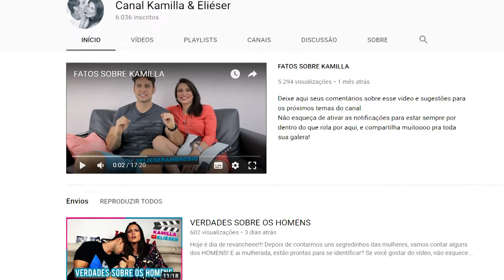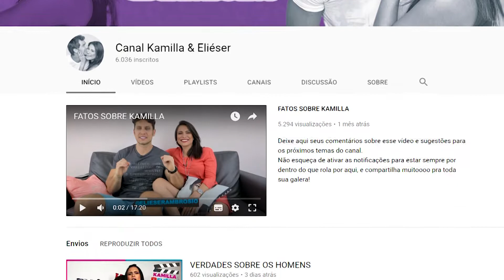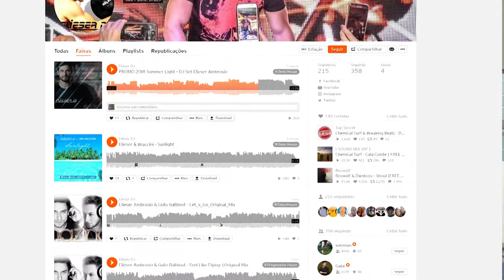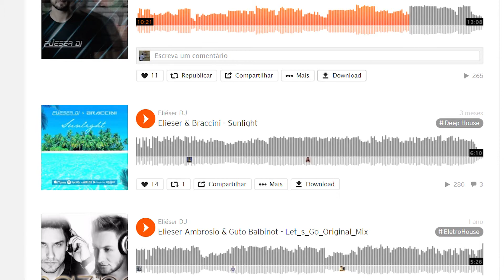PFA 58 BL05 11 03